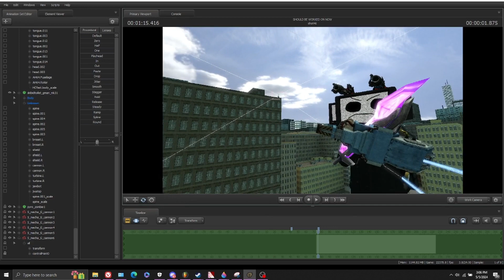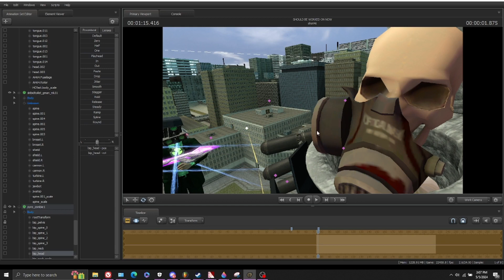Stormy speaks with the creator of direct drive